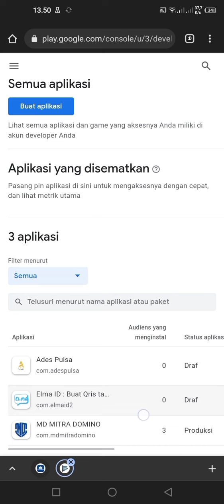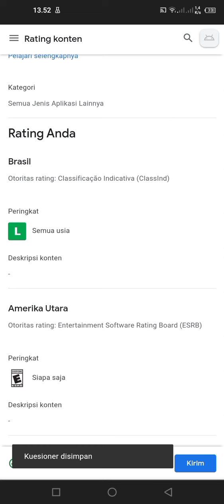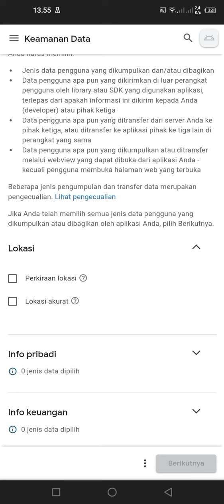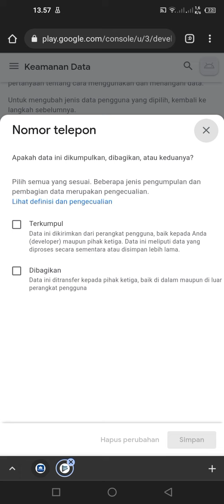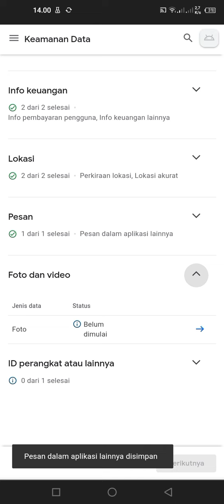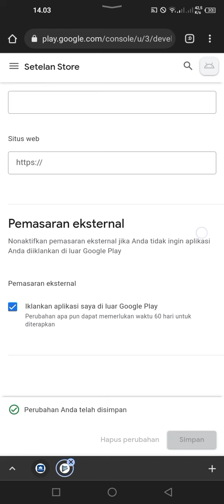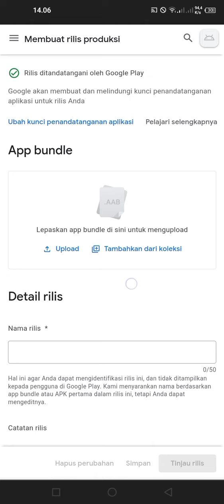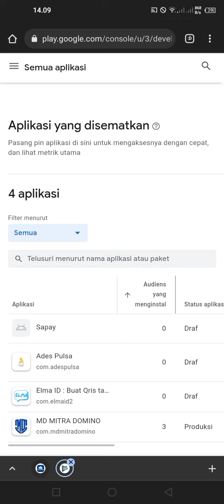Jasa Upload Apk Ke Playstore Termurah Dan Aman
Promo Ramadhan!!!
Upload aplikasi ke playstore cuman 50rb aja
akses:
1. balas Ulasan
2. Update Aplikasi Tanpa Batas

Langsung WA aja. Slot Terbatas

Ikutin Terus Si Elay yah komen kalo ada yang mah di sampaikan jangan sungkan-sungkan hehe:v

Ada keperluan Bisnis bisa hub di bawah
🔴Untuk Email Bisnis kalian bisa masukan di